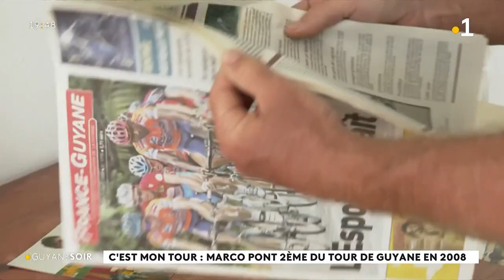"C'est mon tour" avec Marco Pont 2ème du Tour de Guyane en 2008